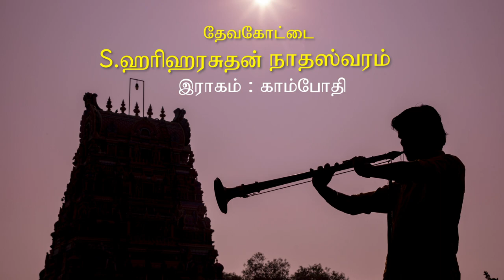RAGAM : KAAMPOTHI BY NATHASHWARAM HARIHARASUDHAN THANKS TO CLICK BROTHERS PHOTOGRAPHY